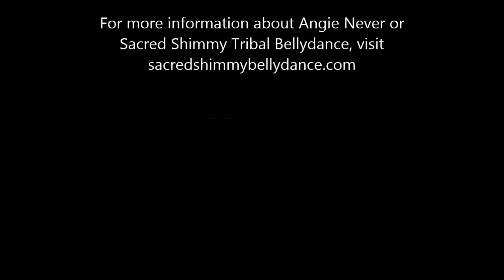Sacred Shimmy ATS® Drills - Level 2, Week 6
This week we add the lovely Arabic Hip Twist to our vocabulary of fast steps.  The song is "SexyBack" by Justin Timberlake, which I could not resist for this drill.